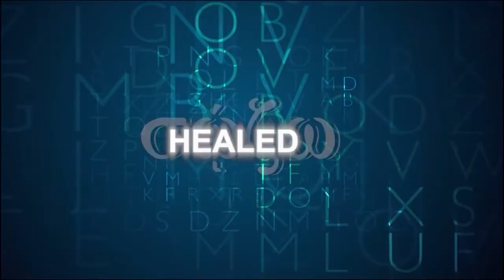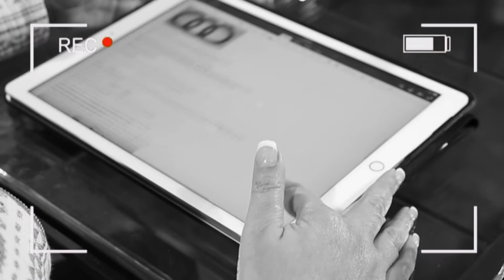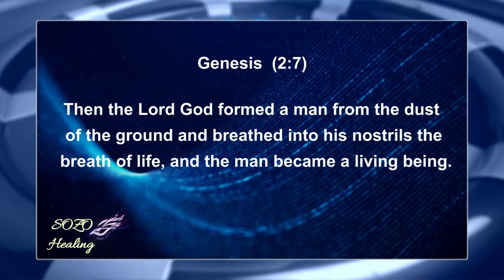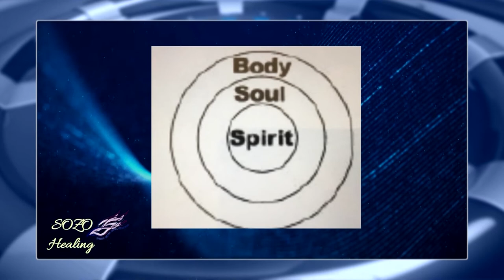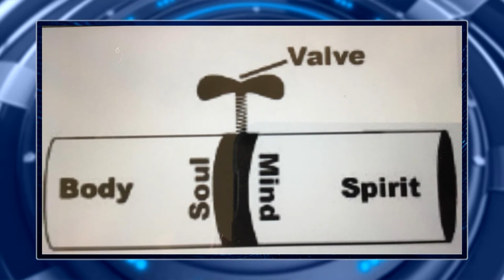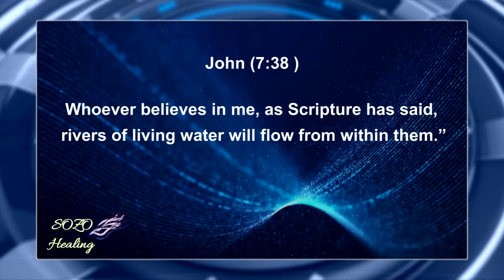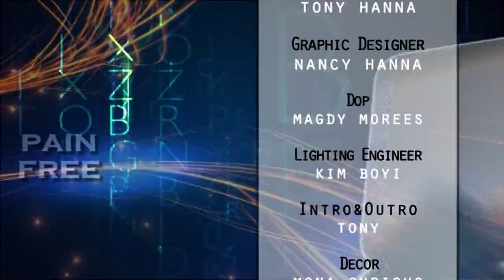Release the power within you (Sozo Healing)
(Sozo Healing)  we believe that through faith in Jesus we can receive healing from our physical and emotional infirmities. We are a community of believers across Sydney and Australia wide. Our Christian healing ministry has helped liberate many people in Sydney and across the globe, bringing them closer to Christ. Through Christian prayers, events and the power of faith we believe anything is possible.
Hosted by,
Mina Attia.Television Healing Evanglist
Yvon Attia.  Television Healing Evanglist